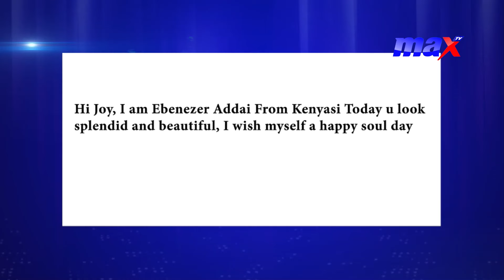MaxNovella: Is holding Don Ignacio prisoner the best course of action?